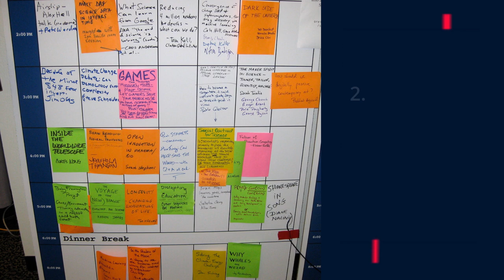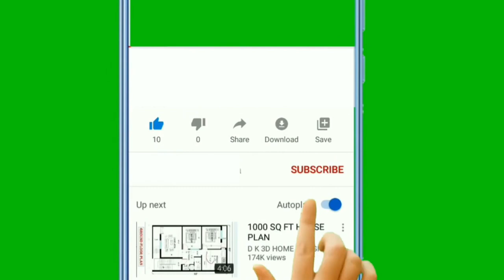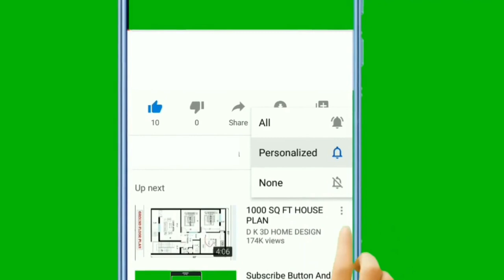🐕 Nesretan Pas - TOP 10 Znakova Da Je Vaš Pas Nesretan!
👉 Je li moj pas nesretan? Pogledajte TOP 10 znakova da je vaš pas nesretan i na vrijeme spriječite daljnje probleme psa...

5% POPUSTA ❤️❤️❤️ uz kupon "LJUBIMCI"

NesretanPas

💵 Donacije: 💵
Bitcoin: [14yyb87SSpzXpLnoXCa9ff6kLY5oEJjUwP]

Opis videa:
Je li vaš pas nesretan?

Pogledajte TOP 10 znakova da je vaš pas nesretan i na vrijeme spriječite daljnje mentalne probleme psa.
Koji su to znakovi?

Top 10 znakova da je vaš pas nesretan:

10. Žvakanje I Uništavanje Stvari.

Prvi znakovi anksioznosti i nesreće kod pasa mogu biti upravo neželjena ponašanja žvakanja i uništavanja stvari po kući.

Ono što vas vrlo vjerojatno najviše zanima je kako zaustaviti ova ponašanja?
1. Povedite psa u sve vrste vaših aktivnosti
2. Napravite svakodnevni raspored treniranja
3. Nabavite psu posebnu igračku za žvakanje
4. Pobrinite se da pas ne pati od anksioznosti
5. Kod vrijednih stvari koristite sprejeve koji odbijaju psa od žvakanja.

9. Lajanje.

Jedan od znakova kojima pas iskazuje kako se osjeća definitivno je i lajanje.

Iako lajanje može predstavljati pozdrav, teritorijalnu kontrolu i sl. prekomjerno lajanje je često znak…
• frustracije
• i nezadovoljstva.

Ovaj znak često se javlja kod pasa koji su ograničeni i izdvojeni od drugih pasa i ljudi.

8. Nemir I Nemogućnost Spavanja.

Nemir se kod pasa najčešće javlja kada je pas u bolovima ili pati od anksioznosti odvajanja.

U oba slučaja pas je nezadovoljan, nesretan i ovo je znak koji pokazuje da mu je potrebna pomoć.

7. Slinjenje.

Slinjenje je kod pasa normalno, ali prekomjerno nije.

Psi najčešće pojačano sline zbog zdravstvenih problema, ali također nezadovoljstvo može uzrokovati nervozu u stomaku i slinjenje.

6. Povećano Mokrenje.

Povećano mokrenje često se javlja kod mlađih pasa kada odjednom osjete snažne emocije uzbuđenosti, uplašenosti, tjeskobe, anksioznosti i nesreće.

5. Nizak I Podvijen Rep.

Za razliku od pasa koji imaju visoko rep i mašu brzo, kod pasa koji su nesretni se jasno može vidjeti nizak i podvijen rep između nogama.

Još ako se k tome uzmu u obzir drugi znakovi mirnoće, napetosti itd. tada je ovo jasan znak nesreće.

4. Uši Psa Su Usmjerene Unatrag, Ali Nisu Prislonjene Uz Glavu.

Kao što sam u prethodnim videima govora pasa naveo ovaj znak pokazuje da je pas potišten i tužan.

Dakle potrebno je posvetiti mu pažnju i skrenuti mu pozornost na sretnije misli.

3. Položaj Tijela.
Za razliku od sretnog i opuštenog psa, položaj tijela psa koji je nesretan je napet, miran, poput kipa. Također pas obično gleda u stranu i drži glavu nisko.

2. Skrivanje I Odlazak.

Pas koji je nezadovoljan zbog nečega pokušat će se sakriti iza vas.

S druge strane ako je pas nesretan jer mu je jednostavno potrebna samoća i nije njegov dan, otići će na svoje sigurno mjesto.

U tom slučaju nemojte forsirati interakciju i pustite psa da se malo povuče.

1. Agresivnost.

Svaki pas koji pokazuje znakove agresivnosti nije sretan pas. Znajte da agresivan pas ne uživa u tom trenutku.

Upravo je zato dobro znati znakove agresivnosti i načine da ih spriječite ovisno o izvoru.

Lijep pozdrav!